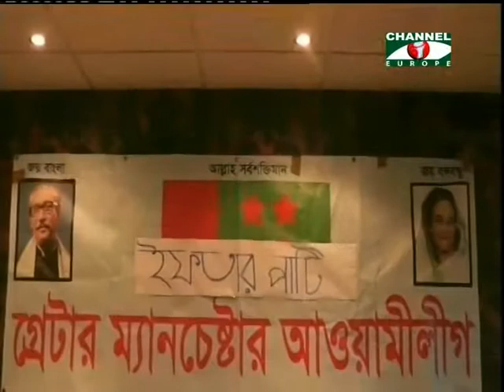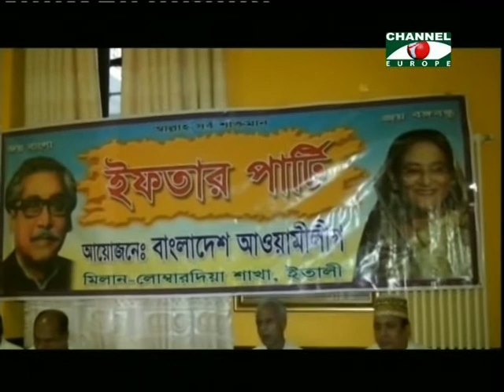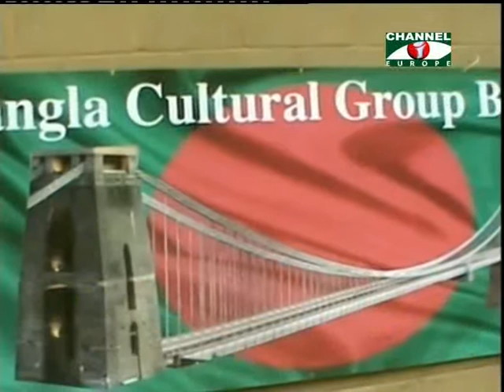Amader Khobor 190713 2